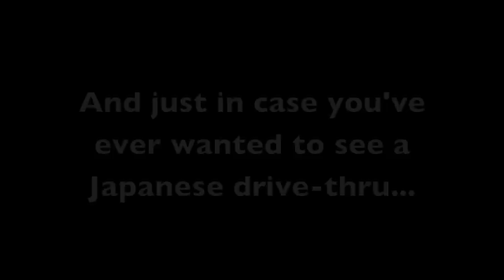Study Abroad 28- Lame Video Announcement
I'm here, I promise!! I'll get to making the other videos really soon. :)